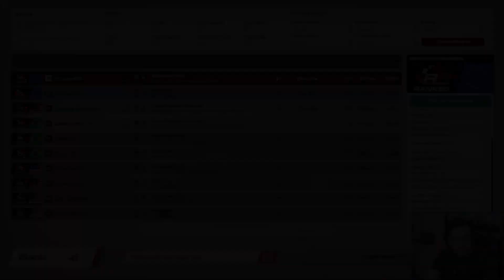RaceRoom | Continuing Our Online Rookie Adventure (Lada TCR at Spa)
Could switching from the Honda to the Lada give us better luck in our second race around Spa in the rookie ranked servers?

End Music: "Hangs Up (Want You)" by Otis McDonald from the Youtube Music Library